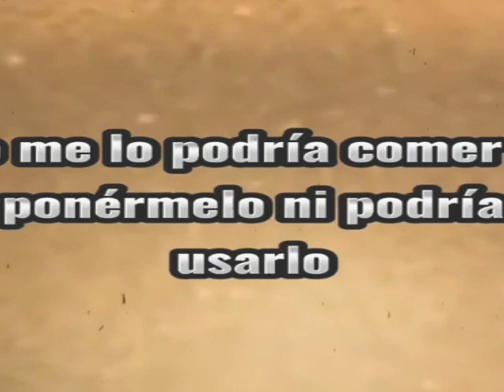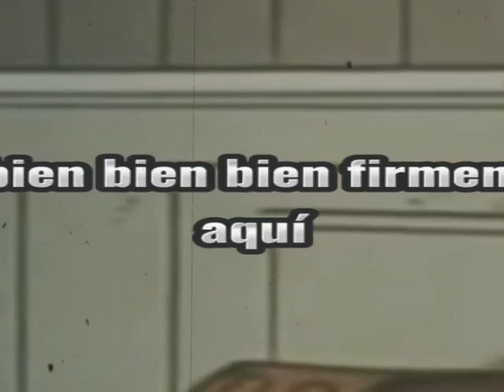Como Convertirse En Millonario Siendo Joven, Utilizando Esta Técnica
La creación de un imperio millonario no se hace de la noche a la mañana, todo lleva su tiempo, esfuerzo y la disciplina para poder lograrlo.
El tío Mac Pato uno de los personajes mas ricos del mundo ficticio según Forbes nos dice como se crea fortuna